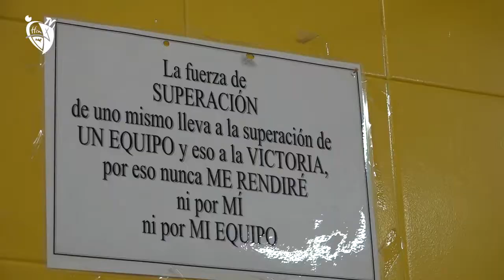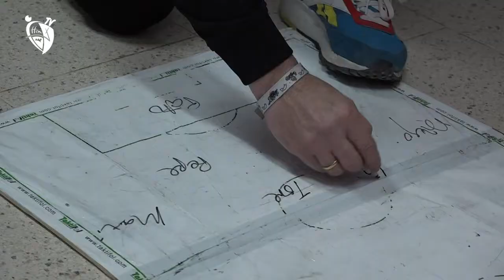Reportaje FFCM TV - El derbi de la nostalgia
Las Mesas y Mota del Cuervo se encuentran separados por apenas 20 kilómetros, y a día de hoy, siguen los dos equipos en lo más alto de la clasificación. Un derbi de los de antes, en campos de tierra, guarda cierto olor a nostalgia, de fútbol de antes.

Un reportaje del Departamento de Comunicación de la Federación de Fútbol de Castilla-La Mancha, que pretende aportar una mirada más allá de nuestro fútbol modesto.